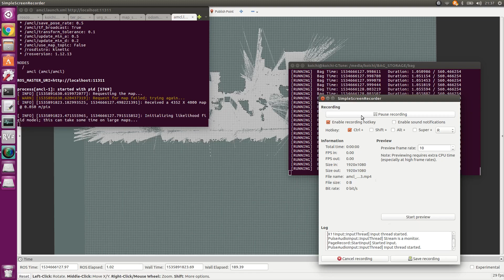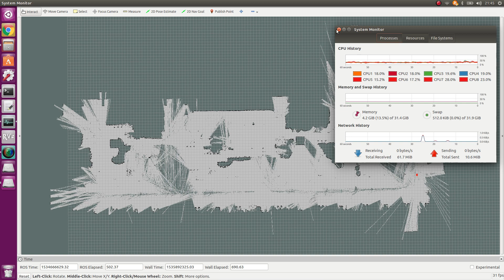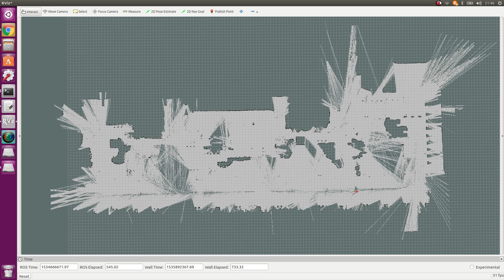つくばチャレンジ2018 確認走行コースでの ROS AMCL を用いた自己位置推定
Localization with ROS amcl.